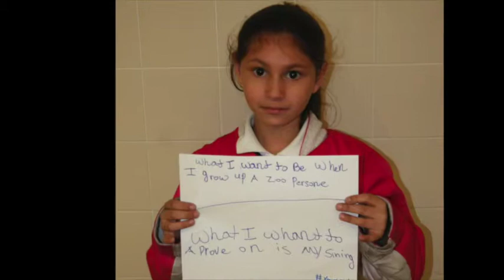The Groovy Projects Reel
This video is about The Groovy Projects. What we do and what teachers and administrators are saying about us.